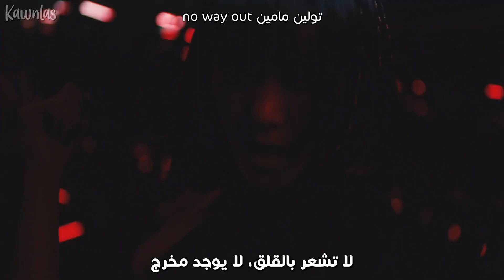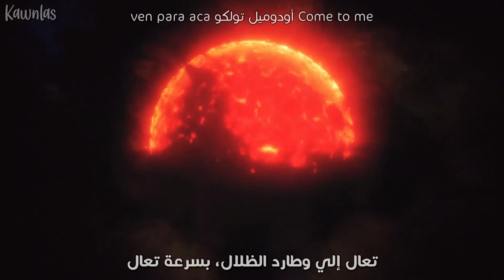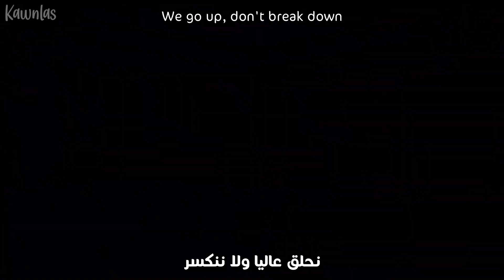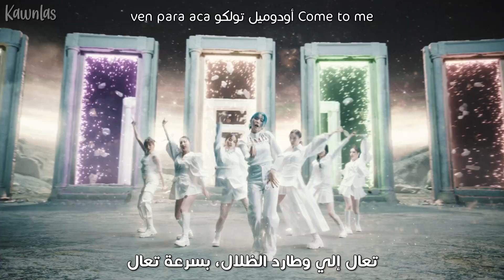Weeekly - Ven para / Arabic sub | أغنية ويكلي 'تعال إلى هنا' / مترجمة + النطق